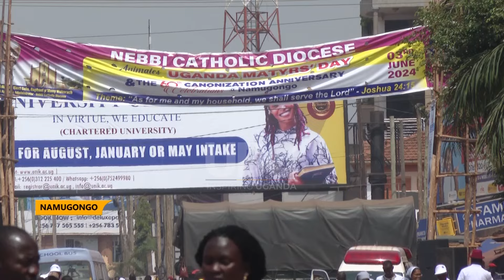ALL IS SET FOR MARTYRS DAY AT BOTH THE CATHOLIC AND ANGLICAN SITES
All is set for 3rd June Matryrs day celebrations to be animated by Nebbi Diocese, at the Uganda Matryrs catholic Basilica -Namugongo
The spokesperson of Nebbi Diocese in charge of Martyrs Day celebrations Father Emmanuel Ocokuru confirms that the Diocese is ready for  tomorrow's celebrations
The mass slated for 9 am will be led by the Bishop of Nebbi Diocese Rt. Rev. Raphael p’ Mony Wokorach, the Ordinary Bishop of Nebbi Diocese